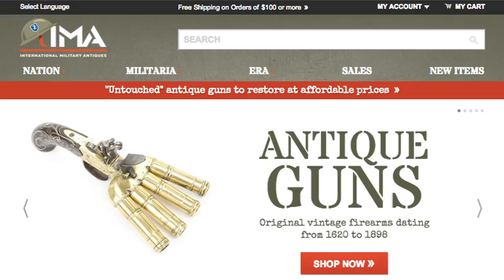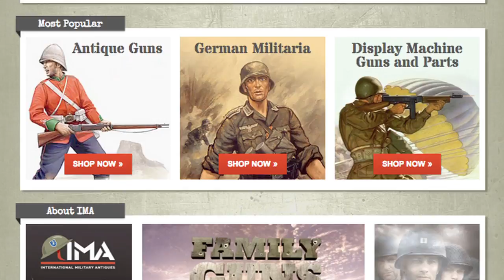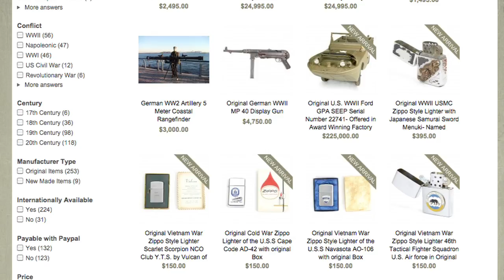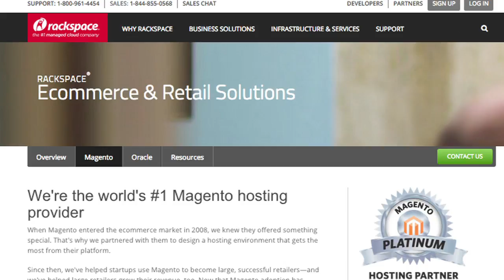IMA: The world leader of military collectibles & antiques, embraces Rackspace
International Military Antiques was founded by Christian Cranmer in 1981. In 2004, his son Alex joined the business and together they have grown IMA to become the world leader of the military collectibles, and military antiques in the militaria industry. IMA offers thousands of military antique items, including very rare original pieces spanning the past five centuries, as well as hard to find top quality new made reproductions. IMA has supplied the world’s foremost museums (National WWII Museum, Natural History Museum of Los Angeles, West Point Museum), film productions including SAVING PRIVATE RYAN, BAND OF BROTHERS and FURY, private collectors, and historical re-enactors.

IMA needed to move beyond its open-source ecommerce solution and incorporate a more robust solution online for selling military antiques... Enter Rackspace and Magento.

IMA now has a reliable, predictable and scalable website using Magento Enterprise, powered and supported by Rackspace, which allows the company to focus on procuring military antiques and offering them online to collectors.

Shot and edited by Rocky Barbanica - @RocmanUSA